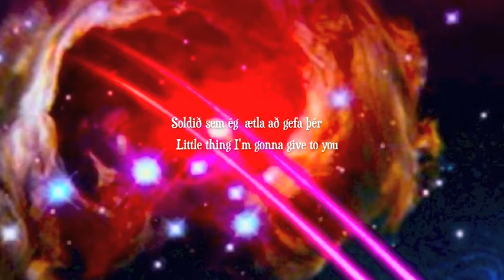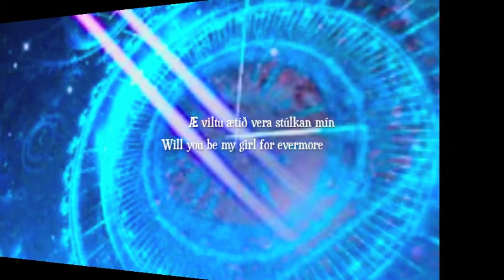GustiRagg Ft. Hlín Ágústsdóttir - Soldið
Artist: GustiRagg
Album: Línur tvær